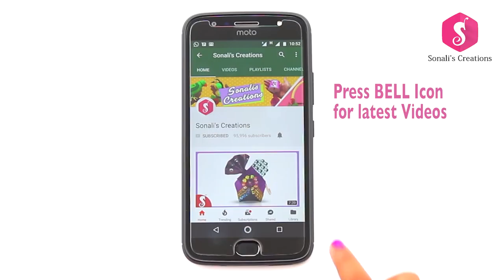Shirt Hanger Idea | Make Heart Shape Wall ShowPiece from Drinking Straw & Velvet Cloth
In this video i have done Wall Hanging from Shirt Hanger.